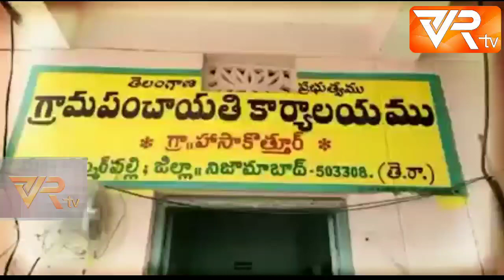హాసకొత్తూర్ లో దారుణం ౹౹ హత్య చేసి కరోనా మరణంగా చిత్రీకరించిన టీఆర్ఎస్ నేత ౹౹ PVR TV ౹౹